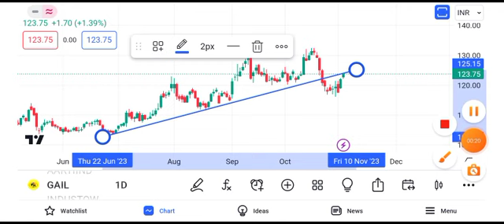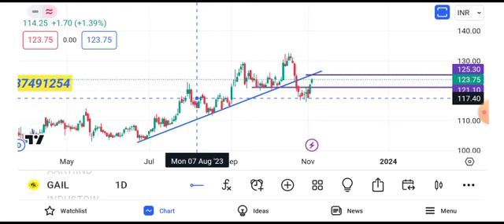gail share news today